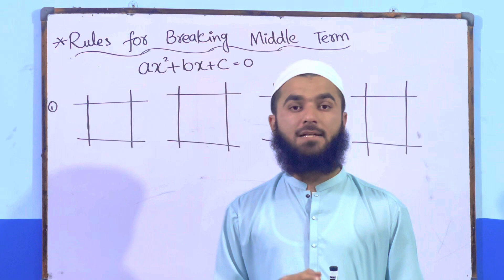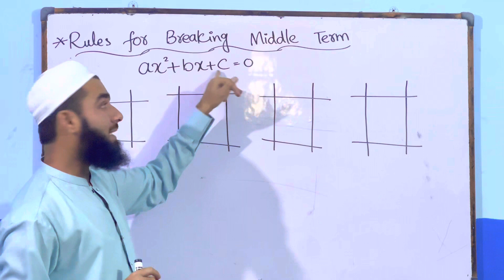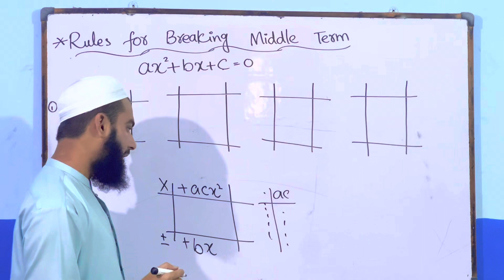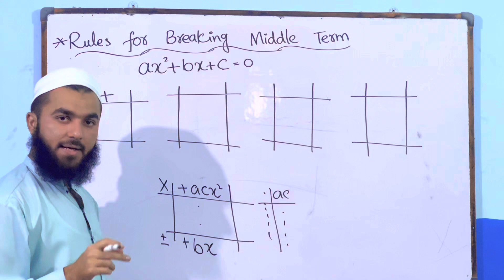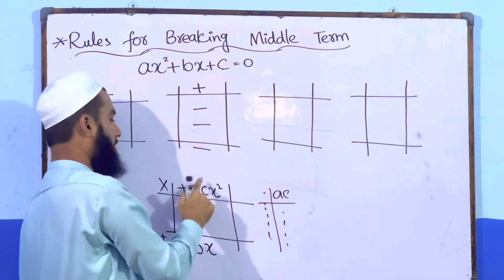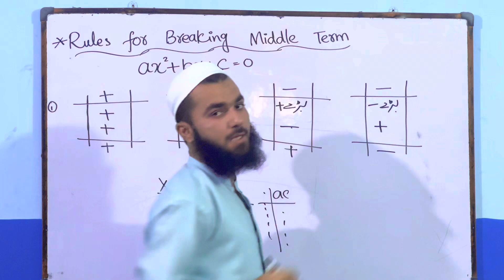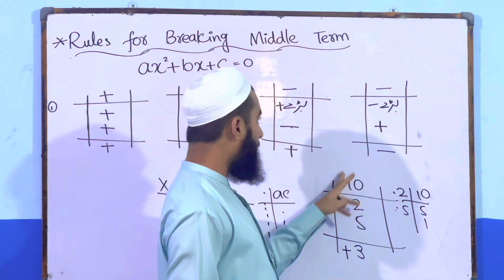Federal board chapter 05 Rules for middle term break